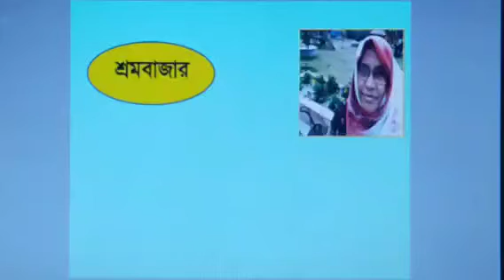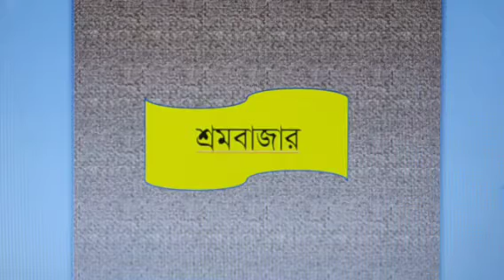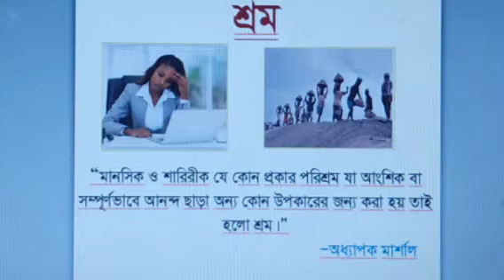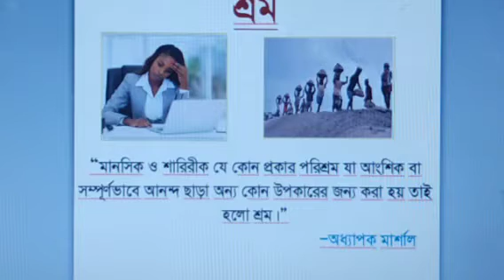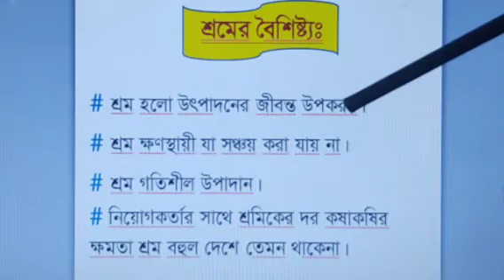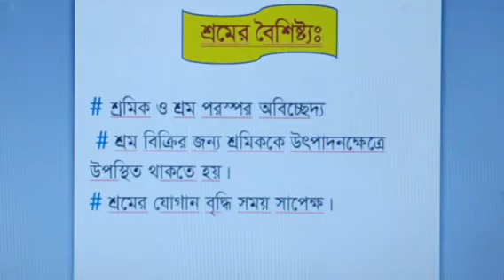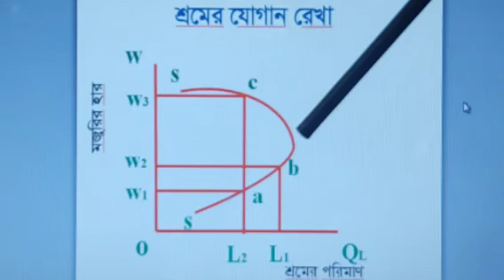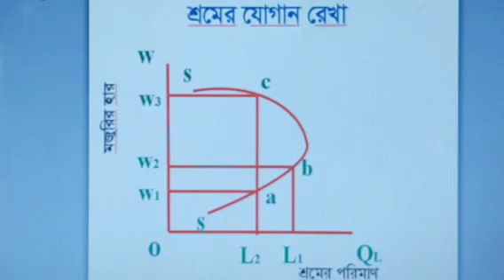পশ্চাৎ দিকে বাঁকানো শ্রমের যোগান রেখা।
উচ্চ মাধ্যমিক